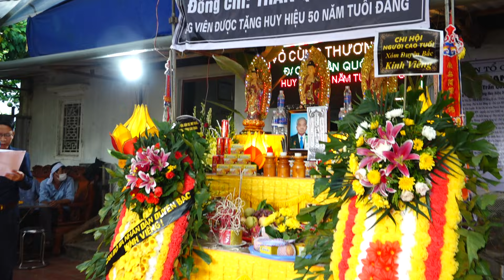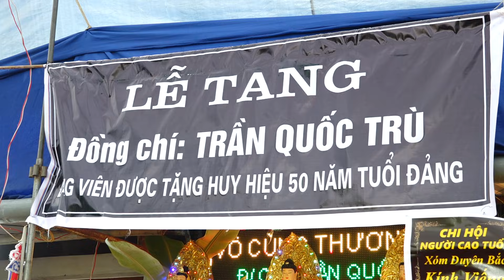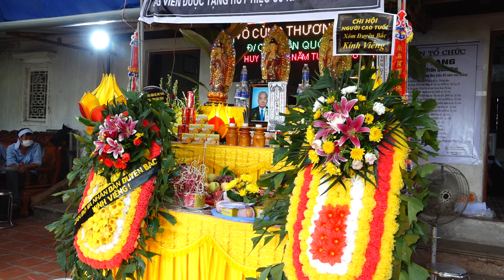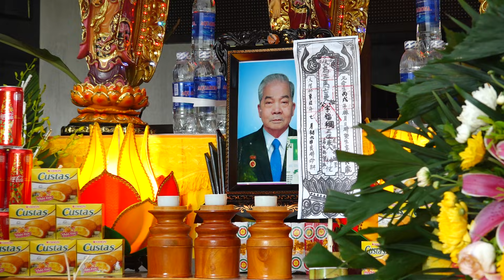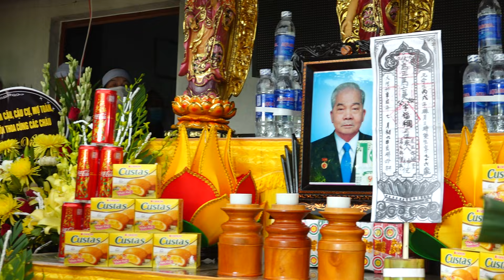LỄ TRUY DIỆU Đ/C TRẦN QUỐC TRÙ 76 TUỔI HUY HIỆU 50 NĂM TUỔI ĐẢNG TÂN HƯƠNG PHỔ YÊN THÁI NGUYÊN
Lễ Truy điệu diễn ra trang trọng ngắn gọn đấy xúc động BTC thật tuyệt vời trong tình hình bệnh dịch COVID 19  phức tạp
Dịch Vụ Tang lễ Trọn Gói NGUYỄN VĂN NAM đt :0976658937